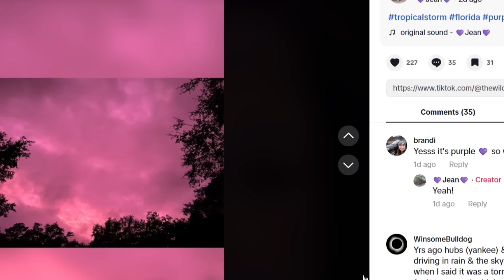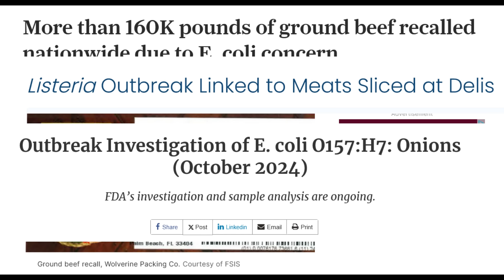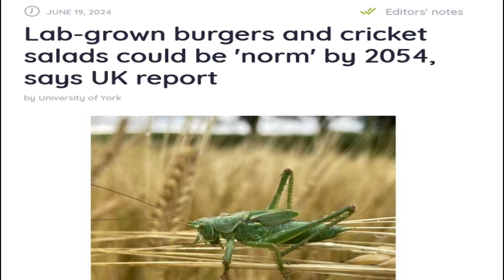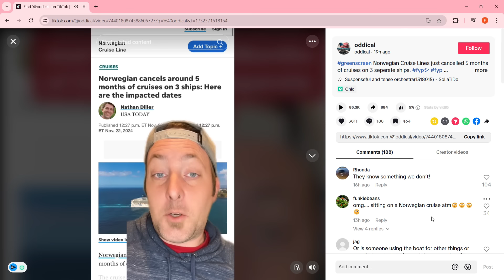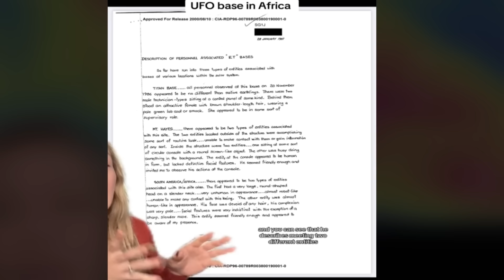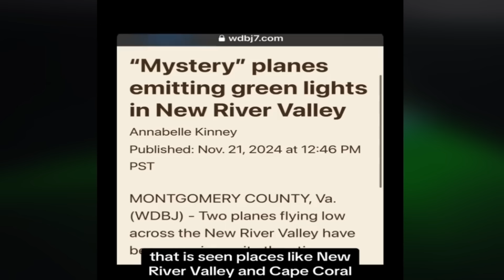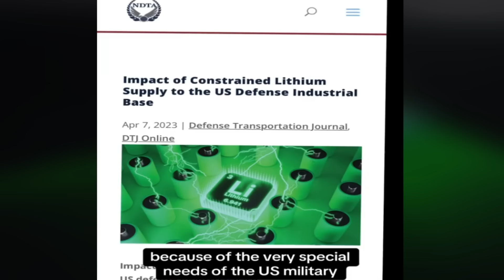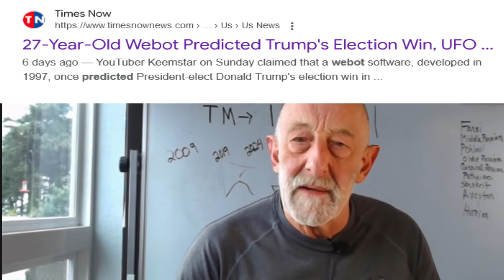Something Disturbing And Strange Happened All Over The World!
This is a compilation of the most disturbing videos on the internet, not only are these videos strange and weird but they also haunt me to the point I cant sleep thinking about them... Watch as I expose these disturbing videos.
00:00 - Disturbing Videos Intro
00:09 - Disturbing Video 1
05:56 - Disturbing Video 2
07:36 - Disturbing Video 3
08:40 - Disturbing Video 4
11:08 - Disturbing Video 5
14:06 - Disturbing Video 6
17:04 - Disturbing Video 7
18:43 - Disturbing Video 8
22:55 - Disturbing Video Outro